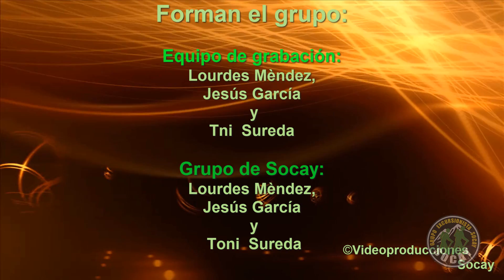1184 Coll de l Ofre por es Barranc de Biniaraix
En la primera ruta del 2021 subimos al Coll de l'Ofre nevando y disfrutando de la nieve!!